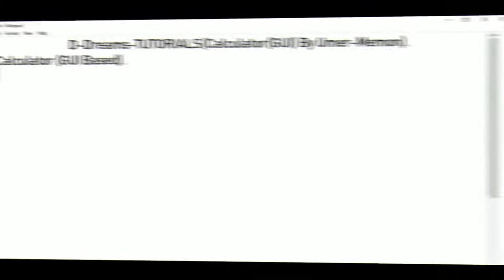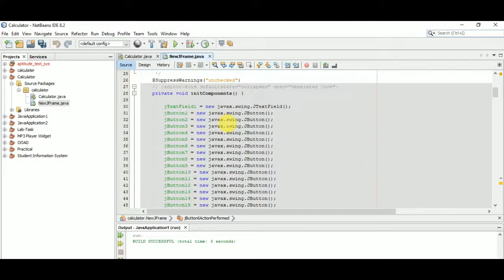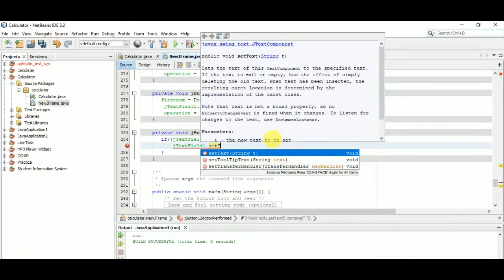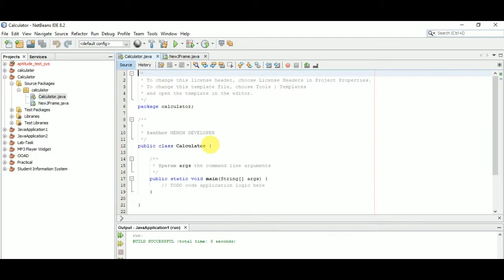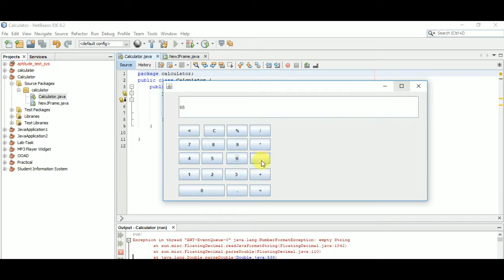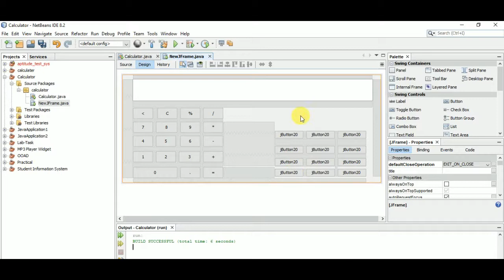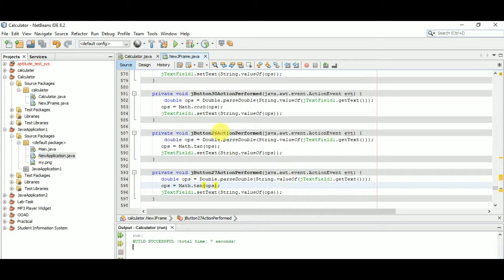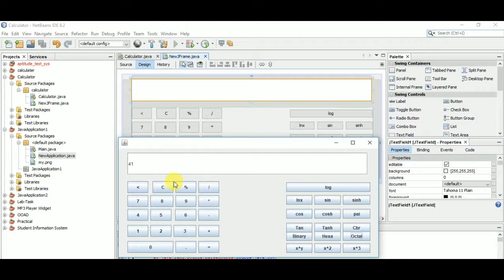Java Calculator App | Development Tutorial | Swing | GUI | Umer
Starting Music from "BBJ"
Ending Dialogue By "Khujlee Family"
"PointZero" is Youtube Channel, where you fill find technologies videos in urdu & english, new
videos posted :)